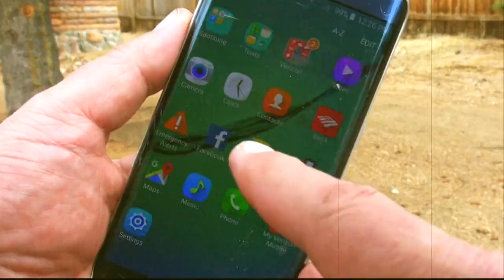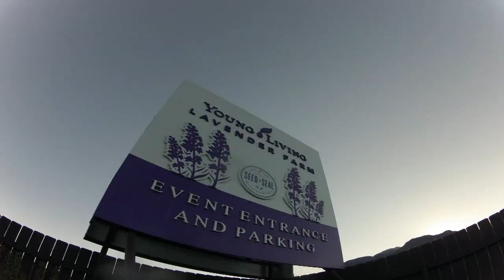Equestrian Nation features 2016 Young Living Draft Horse Show Part 1